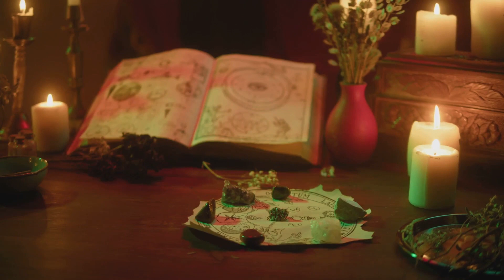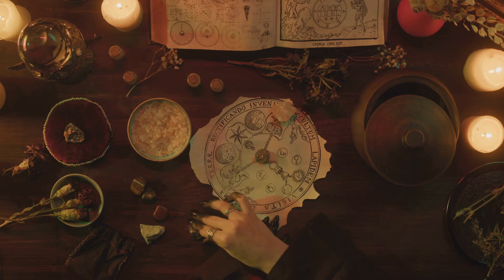Harry Potter and the Chamber of Secrets